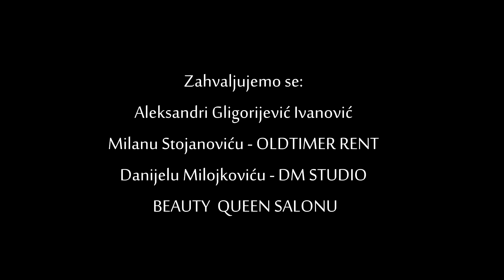Zori Bani- Ozdraviće krila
Tekst: Zorica Banić
Muzika:  Zoran Zoja Đorđević
Mix i mastering: Zoran Zoja Đorđević
Aranžman: Zoran Zoja Djordjević
Produkcija: Zoran Zoja  Đorđević
Vocal coach: Aleksandar Sale Todorović
Prateći vokal: Zoran Zoja Đorđević
Reditelj: Velimir Stojanović
Montaža: Velimir i Jelena Stojanović
Kamera: Velimir Stojanovć i Danijel Milojković
Fotografija: Danijel Milojković DM studio, Prokuplje
Make up Artist: Aleksandra Gligorijević Ivanović
Beauty Queen salon, Niš
Iznajmljivanje oldtimera Niš- Milan Stojanović
Modeli: Stefana Ivanović
              Lazar, Milija i Ilija Denčić

Hvala svima koji su stvarali ovu priču.

Lyrics:
Ne znam da li sam
baš mnogo od života želela
al' tebe sam ja željna bila
Tražila sam da
plivam u tvojim očima
al' nikada ti dovoljno dobra nisam bila

Doma našeg više nema
da u njemu ljubav poleti,
ona koja velika je bila
sad ima bolesna krila

Ljubav je naša od nas ostavljena,
niko je ne čuje dok nas zove,
niko je ne vidi,
za nas ona ne postoji,
njena je senka nestala

Slaba sam na dom
kog više nema u srcu tvom,
slaba na sve što govore
ruke tvoje

Budi dobro, budi zdrav i hrabar
Neka ti se svi lepi putevi otvore,
a ja ću po svom,

Zabranjeno je svako kopiranje video i/ili audio snimaka i postavljanja na druge kanale!